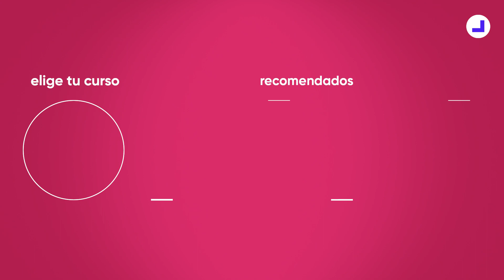Crehana en BuenFin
Empezó el fin de semana para disfrutar aprendiendo online 💻. Descubre los 250 cursos con 80% dto. que tenemos para ti y vive el ModoBuenFin 😎 de Crehana. 🎉

En Crehana buscamos transformar vidas usando la educación.
 Revoluciona tu educación y transformemos desde hoy tu futuro con más de 50,000 diferentes técnicas en más de 450 cursos online.